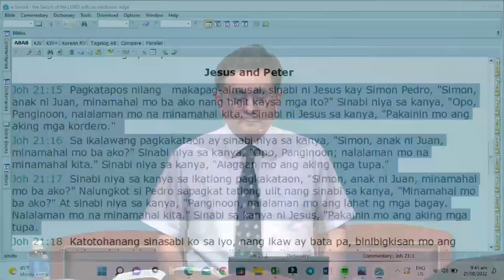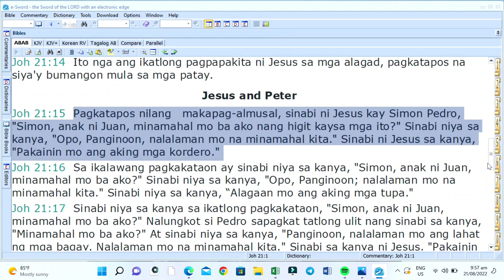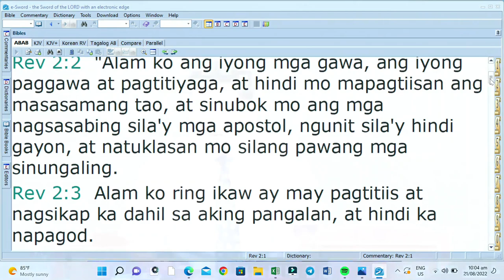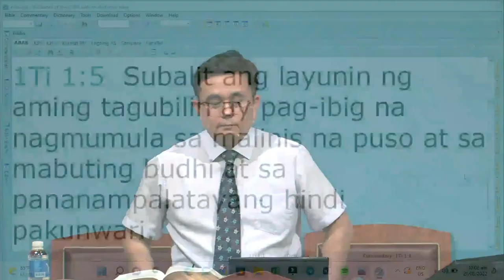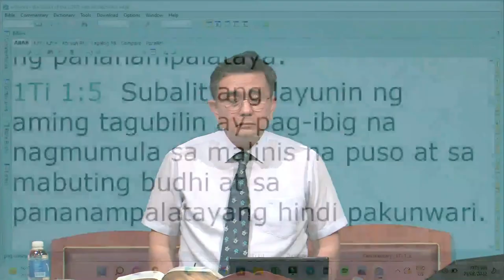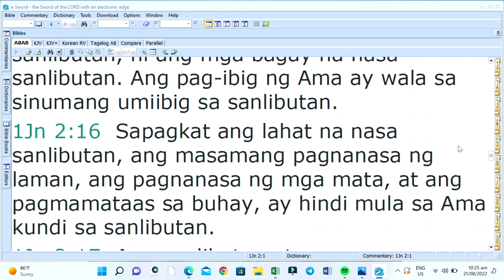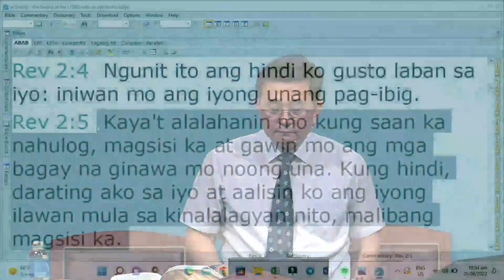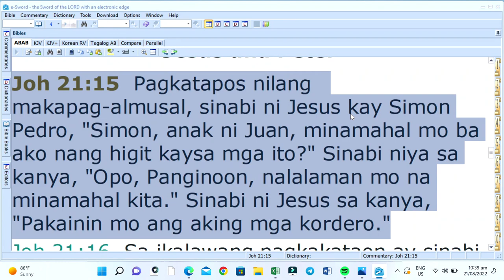The Principles of Faith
Lord's Day Sermon (August 28, 2022)